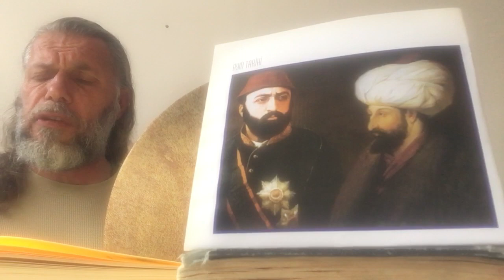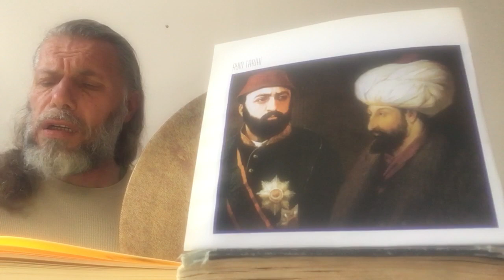SÜLEYMAN ŞAHİNTÜRK “” SEYRET AYAKSIZ GİDİŞİ “” ( Sözlerim dost olanlara dostum bırak hayâl düşü )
Sözlerim dost olanlara
Dostum bırak hayâl düşü
Dosttan haber veriyorum
Dosta dostluk dostun işi

İster isen sen de dostu
İfnâ et ben denen hesti
Tak birlik gözlüğün göze
İki görüp olma şaşı

Gölgeye bakmayı bırak
Hakîkatten oku varak
Şeytân nefse olma çırak
Îmânı gerçeğe taşı

Nefsi semirtip besleme
Dünyâ evini süsleme
Nâsa büyüklük taslama
Tevâzû îmân’ın başı

Hakk Kur’ân’da yazdı âyet
Yok Firavuna hidâyet
Hâli etmesin sirâyet
miskin Hakk’a kurban eyle başı

Varıp dostu dosta sorsan
Dost yoluna kurban olsan
Canını sen dosta versen
Bitirirsin bu savaşı

Fakîr-i miskin kulların
Yokluk adresi bunların
El fakru fahrî sırrında
Yokluk olur ekmek aşı

Dedin benim emânete
Uzak kaldın hidâyete
Bak Kur’ân’daki âyete
Veren kim göz ile kaşı

Hakk kuluna adres verdi
Yokluğa doğru yön verdi
Yokluk benim aynam dedi
Şâyet değil isen şaşı

Hakk’ı isteyenler ölür
Ölen canlar vuslat bulur
Vuslat bulan dostu görür
Gözükmektir dostun işi

Yunûsî ibret ile bak
Bil perdedir vuslata halk
Yok ol Hakk’ın yolundan kalk
Seyret ayaksız gidişi !